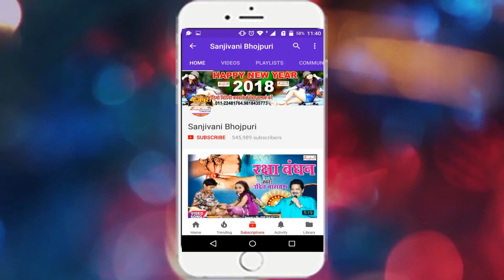2018 का सबसे हिट देवी गीत !! नेवता भेजनी ऐ मईया !! Ranjeet Singh Bhumi || New Bhojpuri Song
Album Detail यहा देखे :-
Album :- नेवता भेजनी ऐ मईया
Singer :- Ranjeet Singh Bhumi
Company :- Sanjivani Music
Lyric :- Ranjeet Singh Bhumi
Video Director